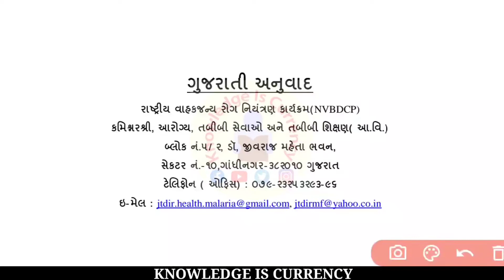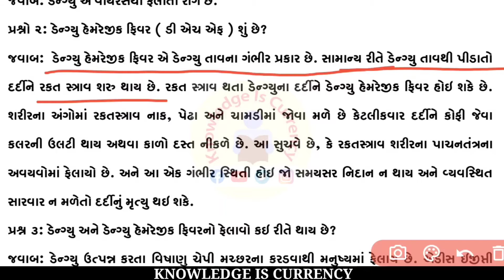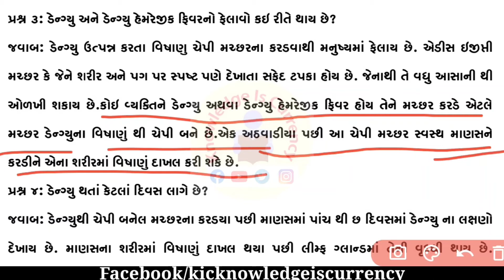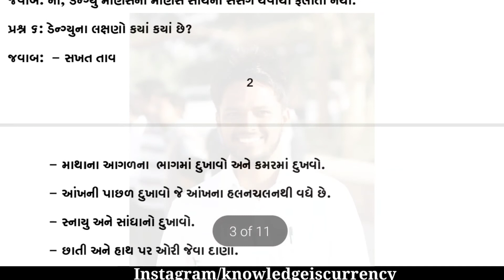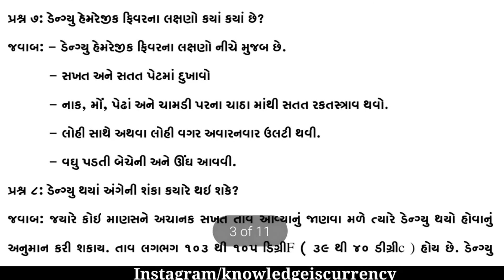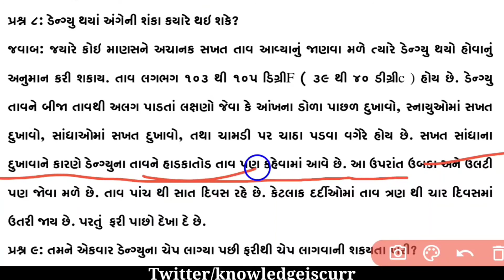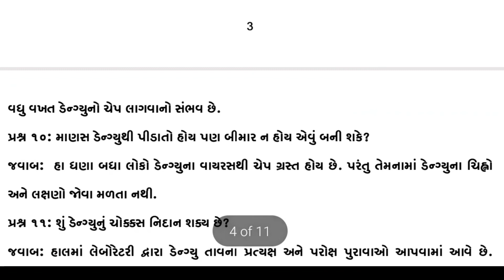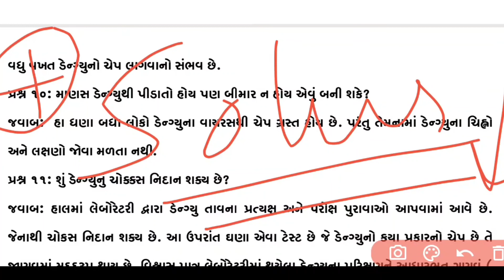MPHW bharti 2020 Gujarat | mphw material in Gujarati | dangyu na lakshan | Dangyu machar | KICMPHW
mphw material in Gujarati
dangyu na lakshan
Dangyu machar

MPHW ને લગતા બીજા તમામ વિડિયો જોવા પ્લે લીસ્ટ માં જાઓ

mphw ni book Amazon પર થી ખરીદવા ક્લીક કરો
1) જનરલ નોલેજ

2) ગુજરાતી વ્યાકરણ

3) મલ્ટી પર્પઝ હેલ્થ વર્કર અતુલ પ્રકાશન-

mphw material,
mphw gujarat material,
mphw study material in gujarati pdf,